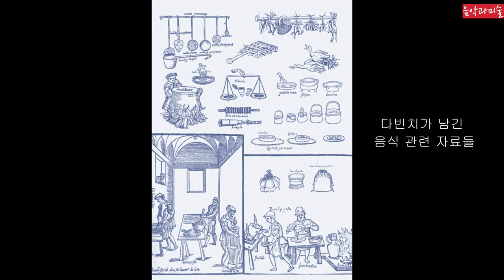미술53 레오나르도 다빈치와 산드로 보티첼리가 동업해서 오픈한 식당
다빈치와 보티첼리가 동업해서 식당을 오픈했는데 어떻게 되었을까요?